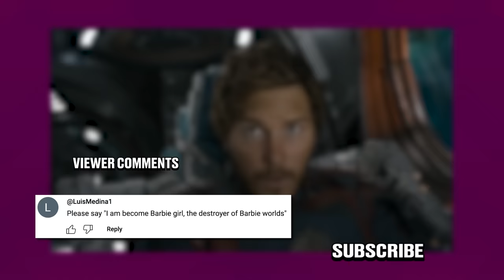Honest Trailers | Guardians of the Galaxy Vol. 3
Honest Trailers | Guardians of the Galaxy 3
Voice Narration: Jon Bailey aka Epic Voice Guy
Title Design: Robert Holtby
Written by: Spencer Gilbert, Danielle Radford, Lon Harris
Produced by: Spencer Gilbert
Edited by: Kevin Williamsen
Post-Production Manager: Emin Bassavand
Content Manager: Mikołaj Kossakowski
Post-Production Specialist: Rebecca Castaneda
Director of Video Production: Max Dionne